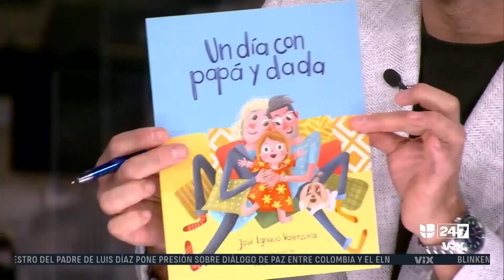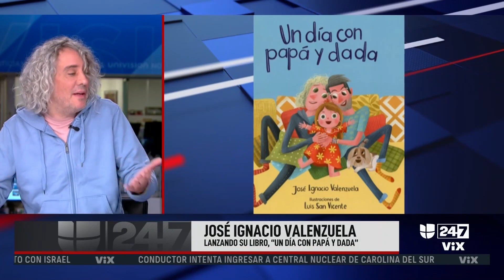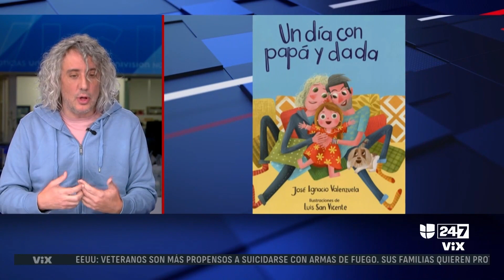Una niña con dos papás, ¿le comprarías a tus hijos un libro con esta historia?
El libro 'Un día con papá y dada' está basado en la historia familiar del escritor chileno José Ignacio Valenzuela, mostrando dos estilos diferentes de paternidad. La historia busca resaltar el amor en una familia de padres homosexuales, pero las leyes en el estado de Florida no permiten que se lea en las escuelas.